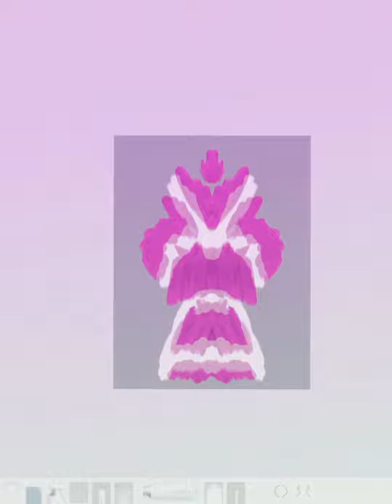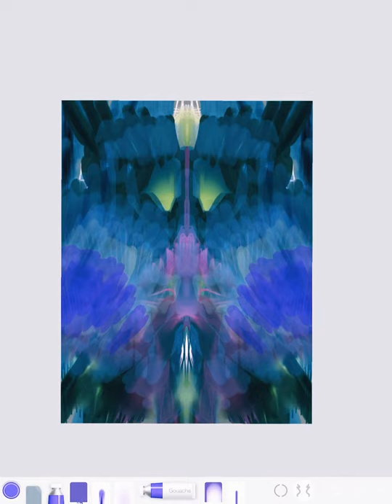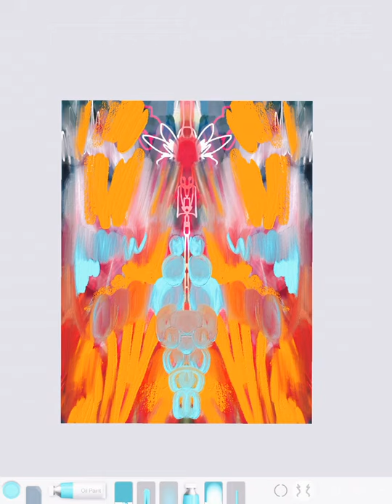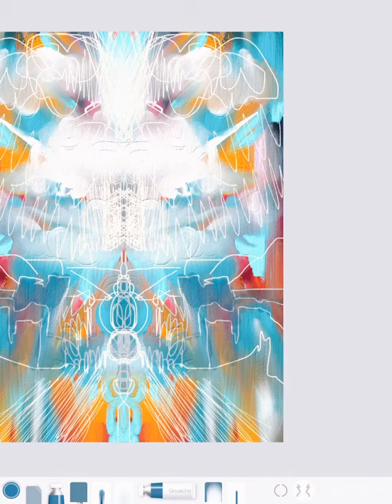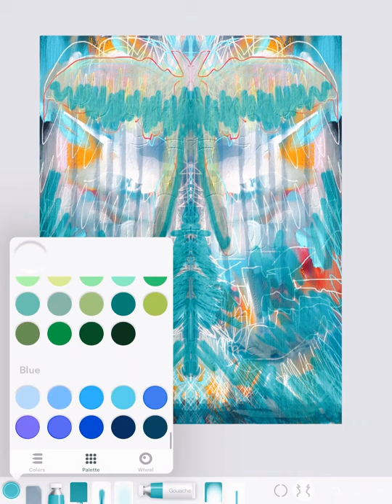Mother moth: find the truth to life in art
Screen recording digital rendering